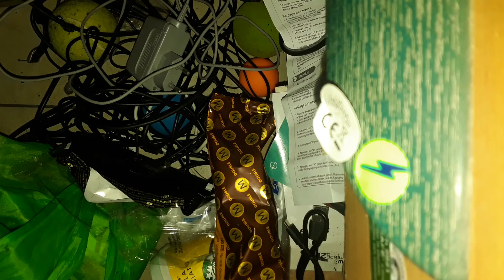Video from over the abandonned half of the lobby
Recorded with my camera that I have over the abandonned half of the lobby.